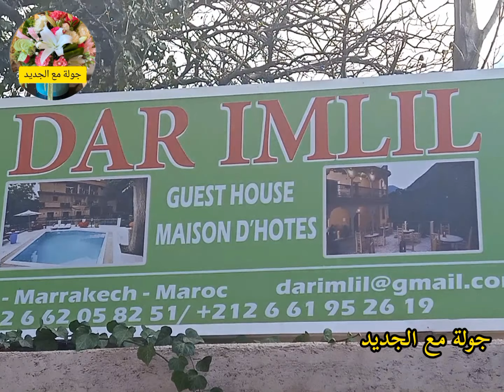جولة بشلالات إمليل بمراكش😍مناظر خلابة/Imlil Marrakech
رقم هاتف دار إمليل : 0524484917